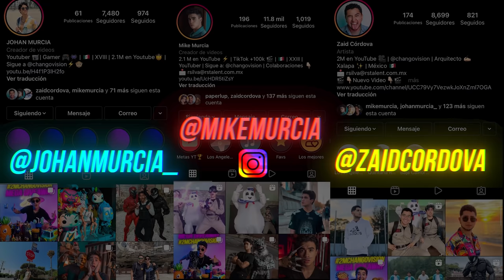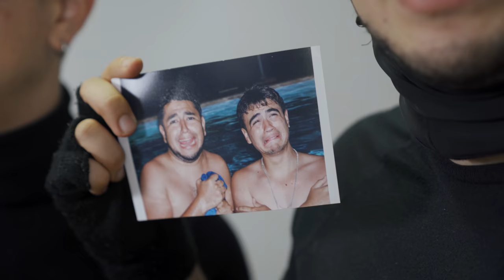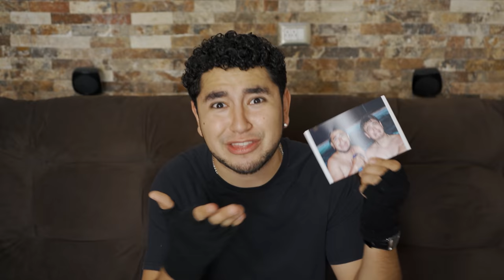LA CAJA MISTERIOSA! - CHANGOROOM T4 C.1 - Changovisión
¿Ustedes que creen que habría en la caja misteriosa?! Esta es la nueva temporada de changoroom! si quieren más capítulos de la serie changoroom no se olviden en comentar :D ¿cual será la próxima aventura changoroom? 🚧
►NUESTROS OTROS CANALES:
 @Mike Murcia
@Zaid Córdova
@Bananas al Aire Podcast